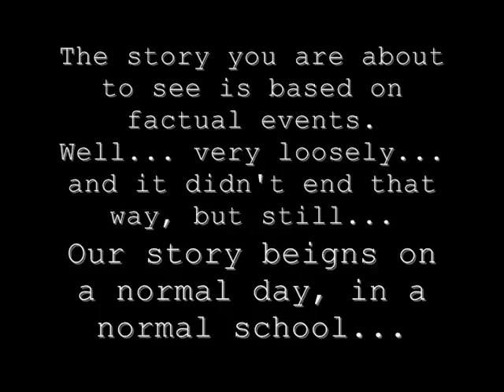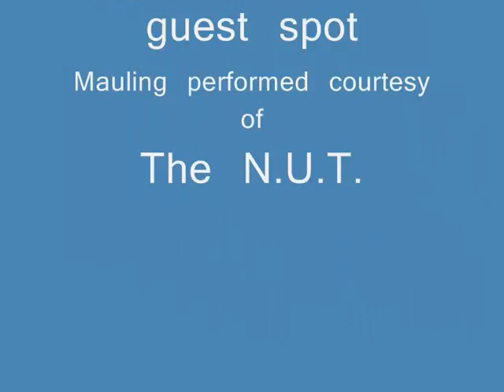Quoi? Episode 5- Taking Leave of your senses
Sarah and Vikkie embark upon yet another set of cheap gags and montages, this time to figure out who the hell they're going to dress up as for 6th form leavers.

Featuring guest stars Symon "I heart Alan Sugar" Carter and Tom "Lovely's in the air" Marlow.